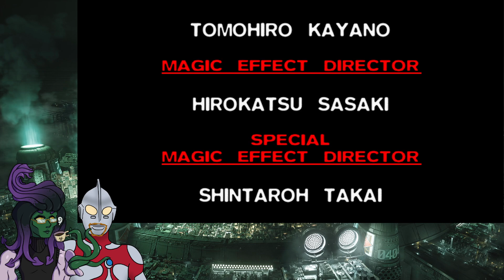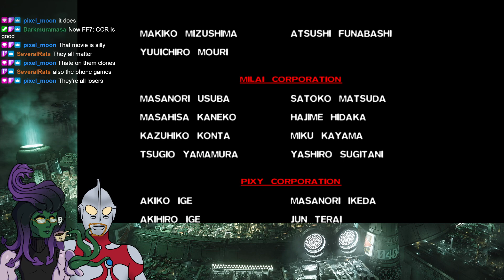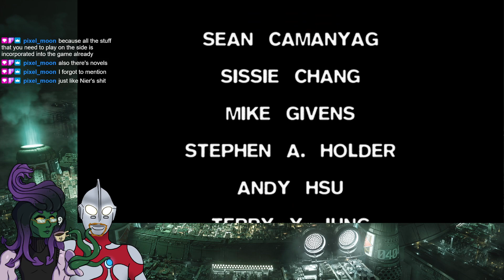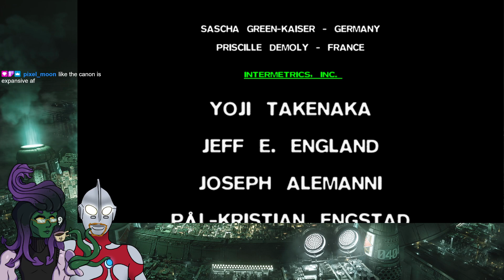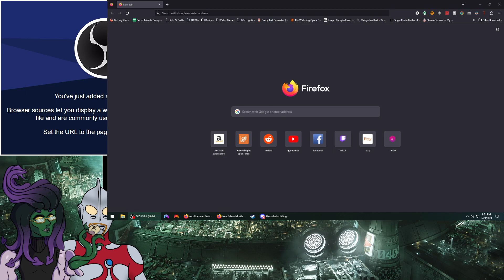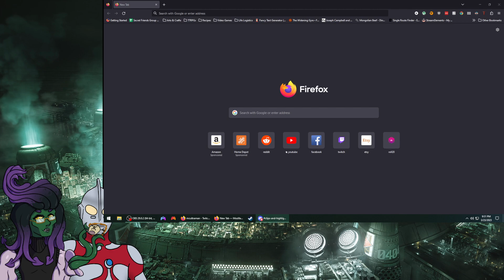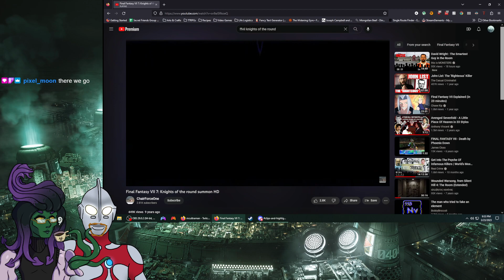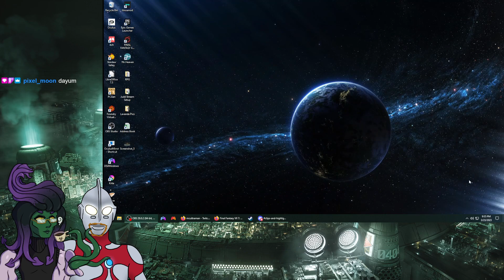Buttons Plays Final Fantasy VII Part FINAL - The Ultra Stream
Holy days are upon us.